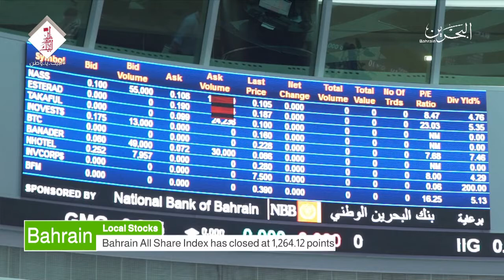البحرين : Bahrain English News Bulletins 13-12-2017